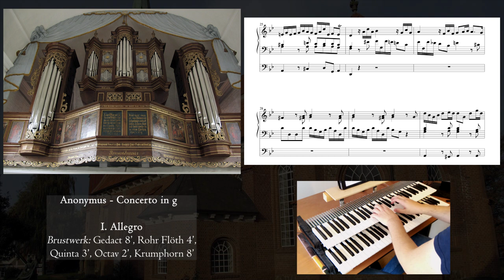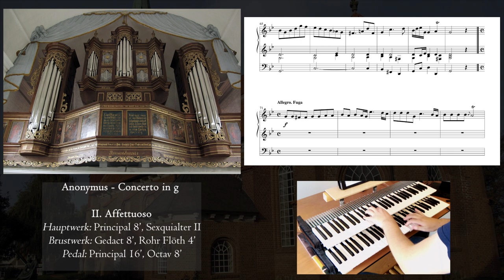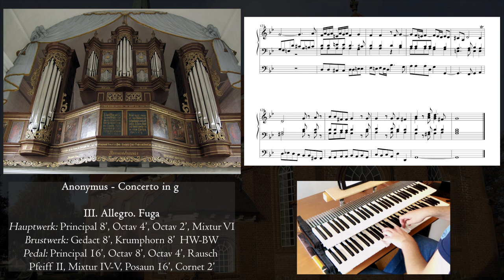Concerto in g-moll from 'Das Husumer Orgelbuch' - Schnitger organ (1687), Steinkirchen, Hauptwerk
'Das Husumer Orgelbuch von 1758' is a wonderful collection with pieces from mostly the late North-German baroque period. It consists of free works from Druckenmüller, Zeyhold, Zinck and Bruhns (only a small Adagio). A big part of the collection is written by unknown composers, the famous mr. Anonymus. As is this fine Concerto in g-moll presented here.

What makes this collection interesting is that you can hear how the North-German baroque repertoire has developed after it's main composers like Scheideman and Buxtehude. It loses a bit of the typical 'Stylus Phantasticus', it gains more influences from Italian baroque and it looks forward to the style galante.

I took some (read: many) freedoms in the second part. Without it, the piece didn't come to life for me. So I hope mr. Anonymus can live with it, if he wants to make himself known... :)

00:00 I. Allegro
01:29 II. Affettuoso
02:56 III. Allegro. Fuga